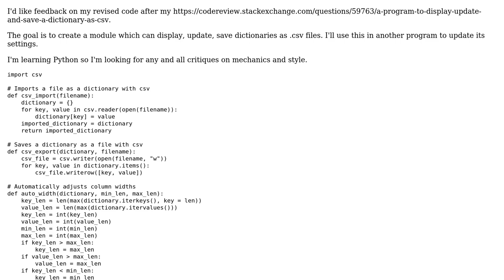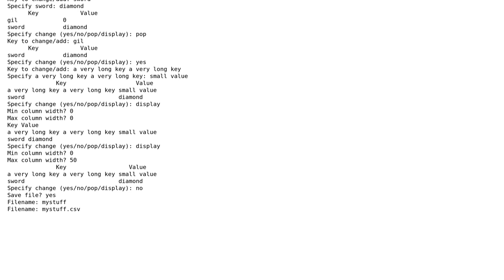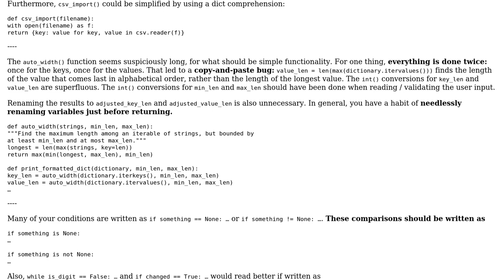Code Review: A module to display, update and save a dictionary as .csv v2.0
With thanks & praise to God, and with thanks to the many people who have made this project possible! You are responsible for your own actions.